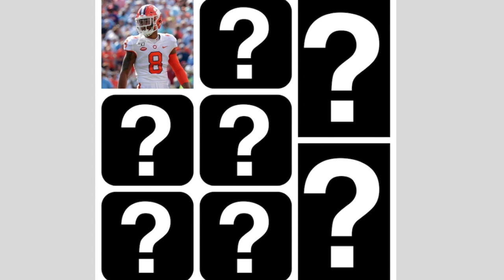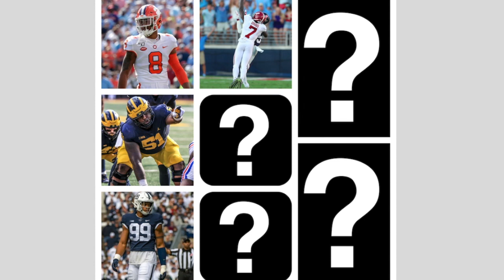8 Prospects That Could Be Drafted By Dallas Cowboys (My Thoughts)